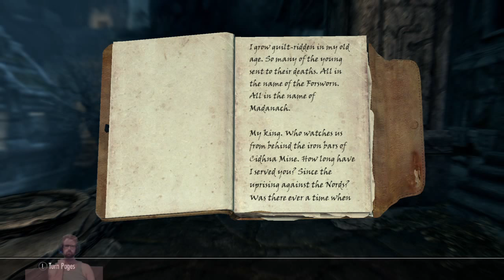Let's Play Skyrim: Miscellaneous